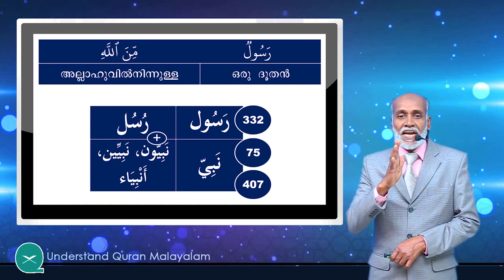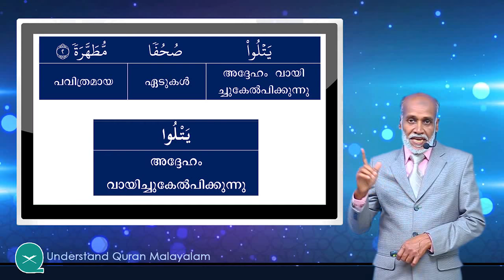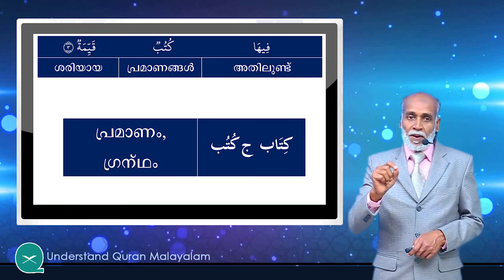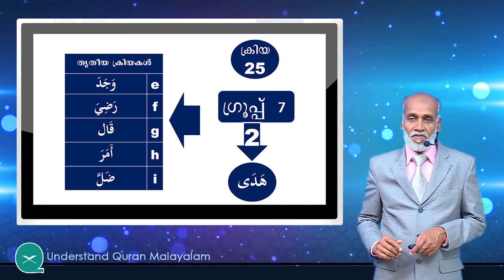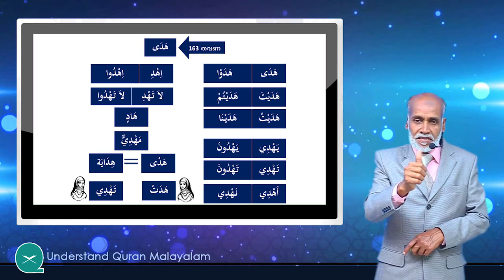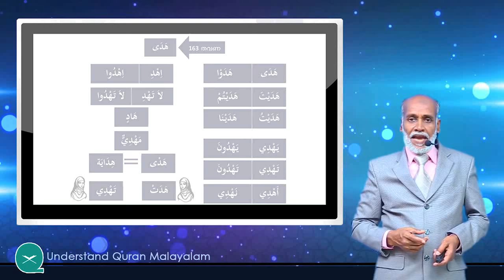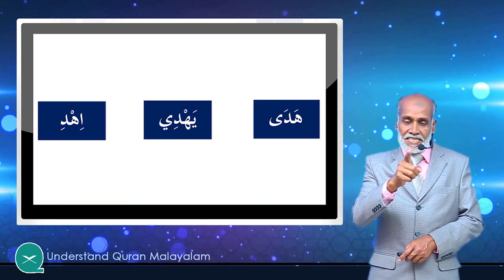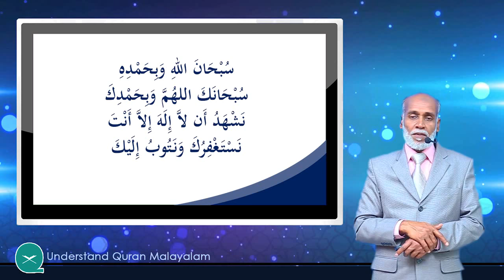025 ഖുർആൻ പഠനത്തിനൊരെളുപ്പ വഴി - Understand Quran The Easy Way